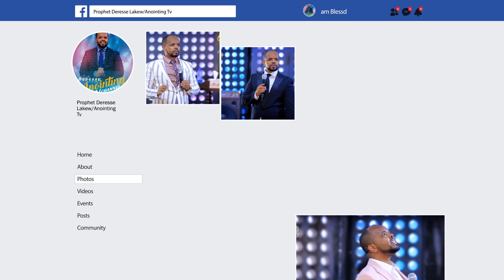የመላእክት ጉብኝት...||AMAIZING PREACHING||MAN OF GOD PROPHET DERESSE LAKEW